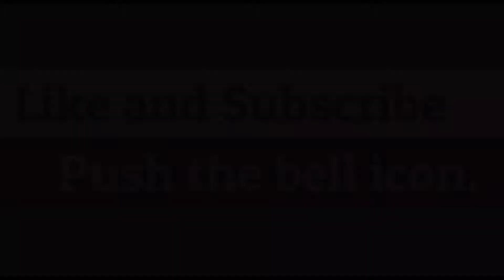OnePlus 8 - PUBG GamePlay | 28 Kills ( Only Livik Map 2 Matches )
Back with another video of pubg gameplay , 90FPS on Oneplus 8 .

Device : Oneplus 8
Game : PUBG Mobile
Map : Livik
Graphics : Smooth + 90FPS
Player name : Sheeraz Ali
IGN : VisionSGDZ